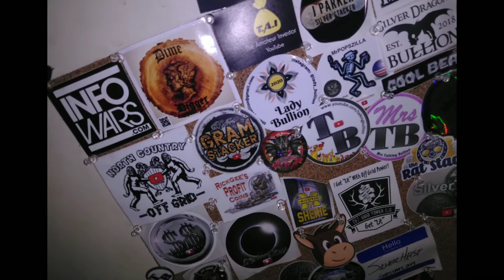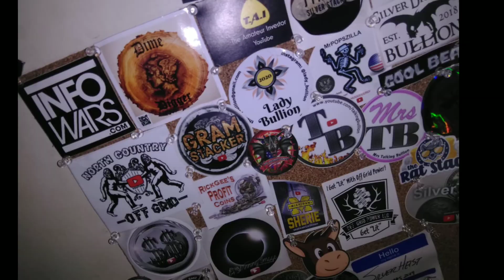Freedom Stacker now has its own Post Office Box - Sticker Trades Available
“[ Freedom Stacker ] is a participant in the Amazon Services LLC Associates Program, an affiliate advertising program designed to provide a means for sites to earn advertising fees by advertising and linking to [ Amazon.com ].”

[ Equipment Filming ]

GoPro 7 White
ZTE Blade X Max

[Stacking Needs]

This section will grow as my stack does...

Cent tubes
Nickle tubes
Dime tubes
Quarter tubes
Half dollar tubes
Large dollar tubes
Small dollar tubes
ASE tube
1 Oz coin\round flip -

[ Wish List ]

[ Acorn Investment App ]
With its round up feature,This App allows you to save money without hardly noticing that it is happening. If you use this link to start saving, they will know I sent you and we will both have $5 added to both our accounts for Free!

[ WeBull Investment App ]
Open a Webull brokerage account and receive ONE (1) free stock valued between $2.5-$250! Deposit ANY amount and get an additional free stock valued between $12-$1400!

I am sending you 1π! Pi is a new digital currency developed by Stanford PhDs, with over 6 million members worldwide. and use my username (FreedomStacker) as your invitation code.

Freedom Stacker
Homosassa Springs, FL.
34447